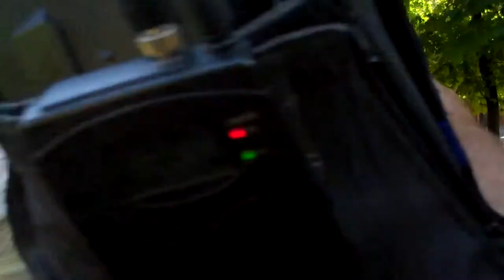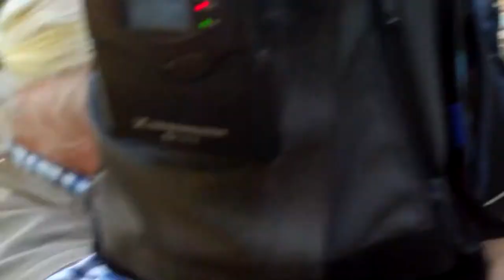Vílne (Vilnius) [LT]: Vilnius Jewish Community demonstration outside Pylimo 4 (28 May 2018)